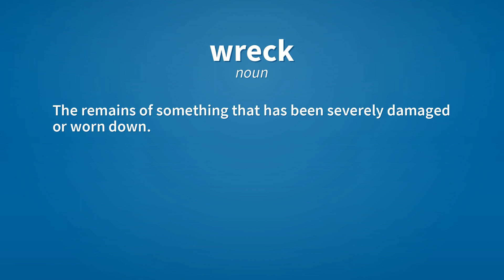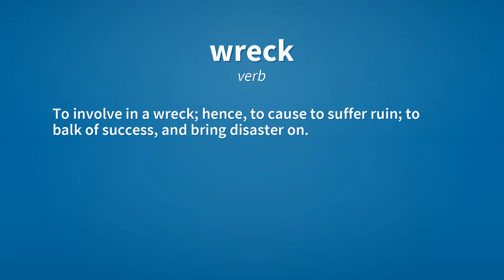Wreck | Meaning of wreck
See here, the meanings of the word wreck, as video and text.

wreck (noun)
    Something or someone that has been ruined.
        He was an emotional wreck after the death of his wife.

wreck (noun)
    The remains of something that has been severely damaged or worn down.

wreck (noun)
    An event in which something is damaged through collision.

wreck (verb)
    To destroy violently; to cause severe damage to something, to a point where it no longer works, or is useless.
        He wrecked the car in a collision.
        That adulterous hussy wrecked my marriage!

wreck (verb)
    To ruin or dilapidate.

wreck (verb)
    (Australia) To dismantle wrecked vehicles or other objects, to reclaim any useful parts.

wreck (verb)
    To involve in a wreck; hence, to cause to suffer ruin; to balk of success, and bring disaster on.

Reference:
    wreck